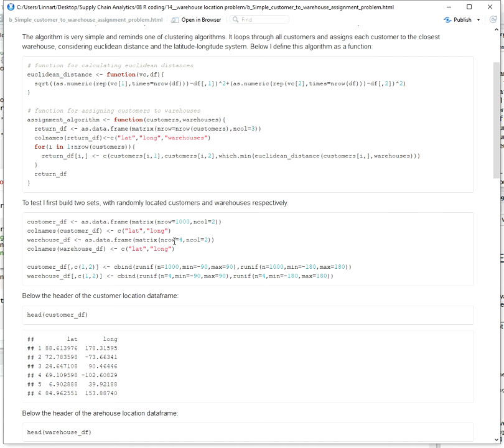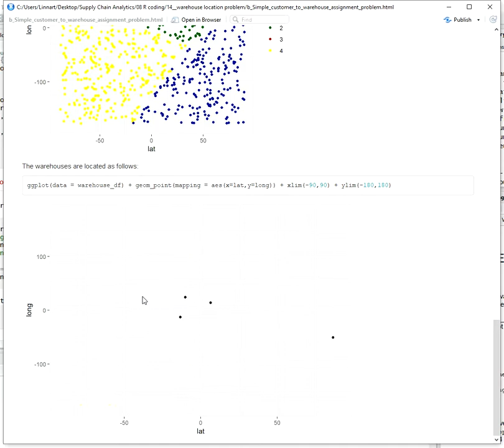[EN 13] customer to warehouse assignment in R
Solving a simple customer assingment problem in a scenario with existing warehouses that are all to be operated.